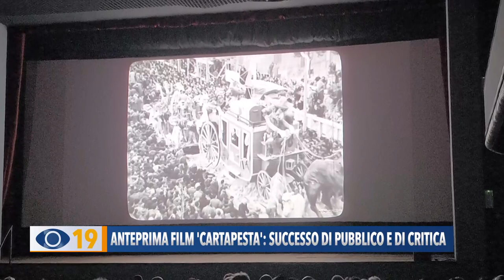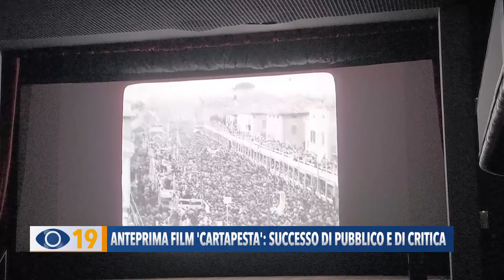Anteprima film "Cartepesta": Successo di pubblico e di critica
Successo di pubblico e di critica per “Cartapesta - Carnevale di Fano, il Film” che ieri sera è stato presentato in anteprima alla stampa e alle istituzioni al Cinema Politeama.